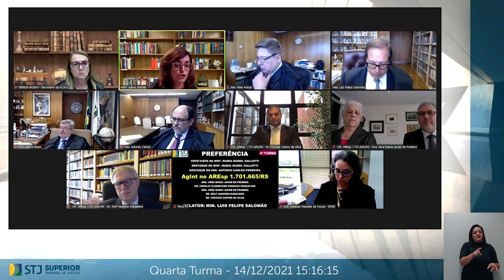Quarta Turma - STJ - 14/12/2021